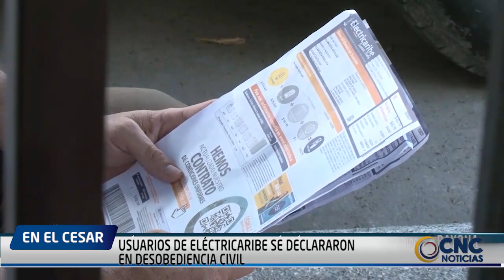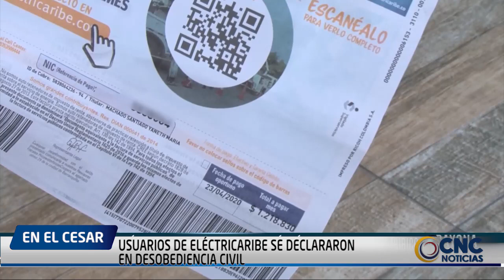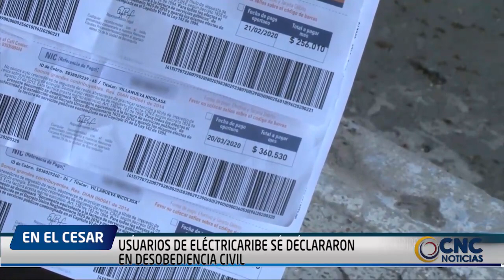USUARIOS DE ELÉCTRICARIBE SE DECLARARON EN DESOBEDIENCIA CIVIL